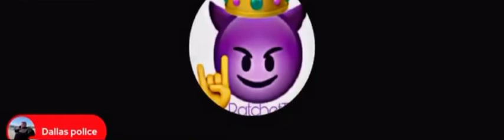Ratchet Tv & Keith (Heated Argument) 😡During Live Stream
I will be Doing Vloggs About My Life, Achievements,  Reviews, Marketing, Pranks, Mukbangs,  Celebrity New, Challenge, Travel, National News,etc
What ever you would like to Request , I dare you ask me Anything.